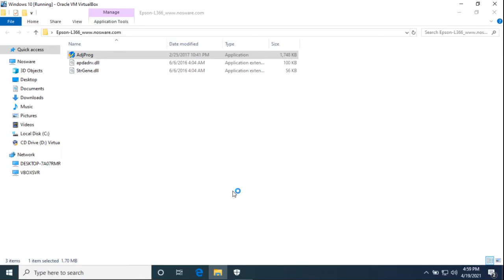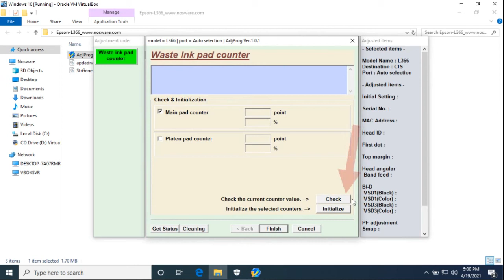How to Reset Epson L366 Printer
This video guide you How to Reset Epson L366 Printer using adjustment program.